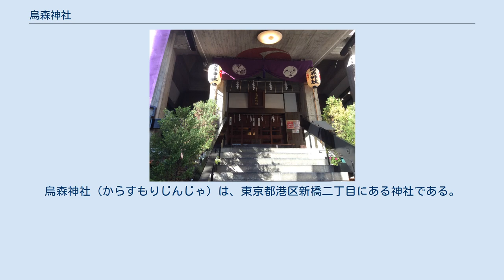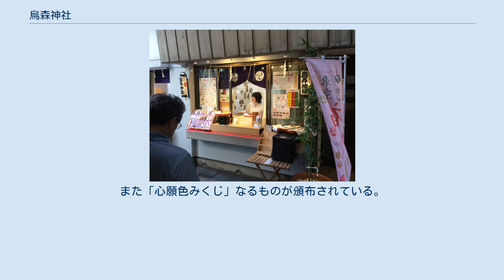烏森神社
烏森神社（からすもりじんじゃ）は、東京都港区新橋二丁目にある神社である。
 倉稲魂命（稲荷神）・天鈿女命・瓊々杵尊を祀る。
 社伝によれば、天慶3年（940年）、平将門が乱を起こした時、鎮守府将軍藤原秀郷（俵藤太）が武蔵国のある稲荷神社に戦勝を祈願したところ、白狐が現れて白羽の矢を秀郷に与えた。
その矢によって速やかに乱を鎮めることができたので、それに感謝してどこかに稲荷神社を創建しようと考えていた所、秀郷の夢に白狐が現れ、神鳥が群がる場所が霊地であるとお告げした。
秀郷が現在地である桜田村の森に来た所、お告げの通り烏が群がっていたので、そこに神社を創建したのが当社の始まりであるという。
 江戸時代の稲荷ブームの際には、初午の稲荷祭の賑わいは「江戸で一二を争うものであった」という（境内案内板における山田將夫宮司の説明、1971年） 新橋には他に日比谷神社があり、大祭は日比谷神社と交互に隔年で行われる。
当神社の大神輿は1930年に名人・山本正太郎（通称だし鉄）によって作られた巨大なもの。
「だし鉄の最高傑作とも言われている」と境内案内チラシにある。
 境内に木遣塚あり。
また「心願色みくじ」なるものが頒布されている。
 享徳4年（1455年）1鎌倉公方足利成氏が書いた神願書。
翻刻すると「稲荷大明神神願書事　今度発向所願悉有成就者当社可遂修造願書之状　如件　享徳四年正月五日　左兵衛督源朝臣成氏」となる。